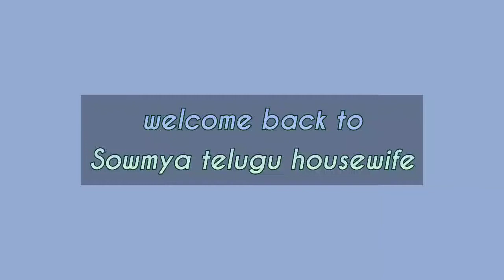చిలకడ దుంప వంకాయ పులుసు... కొత్తిమీర టొమాటో పచ్చడి😋👌